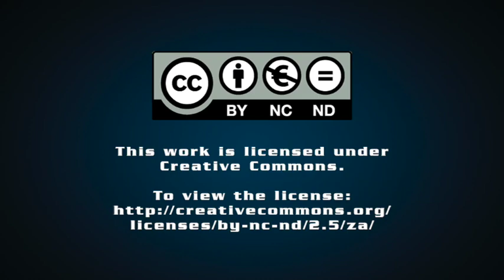Prof Raymond Suttner on: Ekurhuleni Mayoral elections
Professor Raymond Suttner unpacks his column 'Ekurhuleni defeat sounds alarm bells for ANC and for democratic stability'.